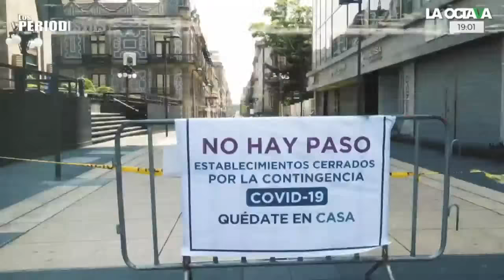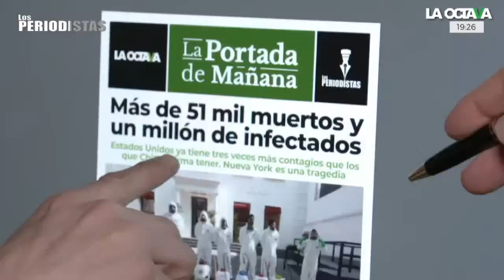PRESOS tienen que TOMAR AGUA del MINGITORIO en CÁRCELES PRIVATIZADAS por FELIPE CALDERÓN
Hemos documentado que las propias autoridades penitenciarias han sugerido a los internos que tomen agua del mingitorio, por que no hay agua, es un trato degradante: menciona Netzaí Sandoval, itular del Instituto Federal de Defensoría Pública.